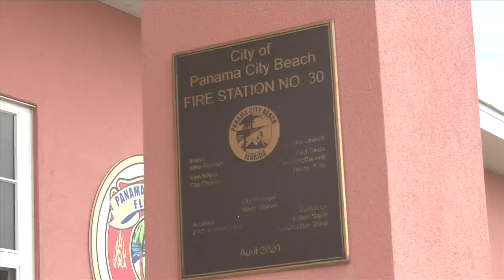Panama City Beach officials invest in new firefighting gear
Panama City Beach Council members are investing some city money in new firefighting gear.